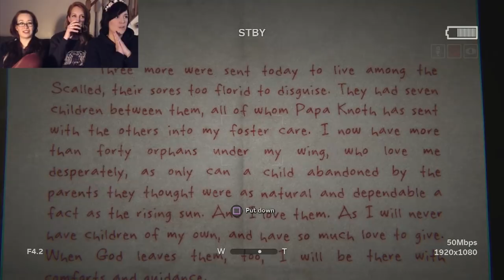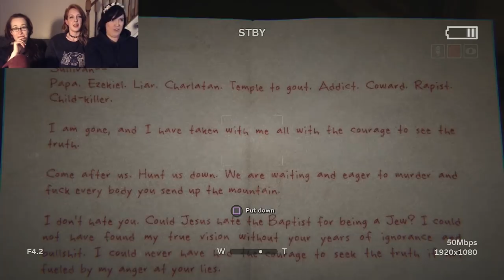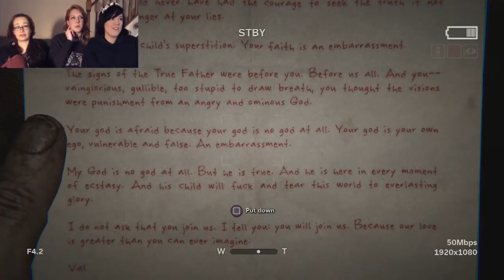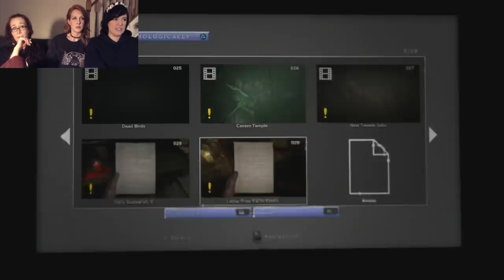Let's Play: Outlast 2 - Part 4 - COTTON EYE NO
If it hadn't been for Cotton Eye No, I'd have lived much longer than this... where did you come from, where did you go? Where did you come from Cotton Eye NO--

All Outlast games are the masterpieces of Red Barrels. We love you Red Barrels :3

Want to help support what we do? Try these!

Filmed & Edited by NyxRising Industries
Executive Producer: Katie Melssen

CHARITY:

NyxRising Industries is supporting the charity Papyrus in 2018. Help our fundraising efforts to prevent young suicide